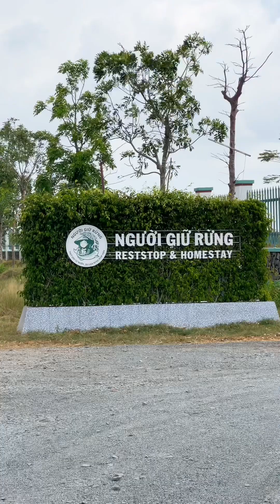QUẬY ĐỤC NƯỚC BẾN TRE CHƯA TỚI 1 TRIỆU ĐỒNG | Đàn Ông Vào Bếp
Nếu chỉ có 1 ngày để đổi không khí và thư giãn thì hãy thử về Bến Tre trải nghiệm tại Người Giữ Rừng nha